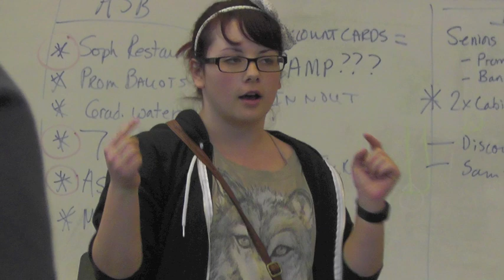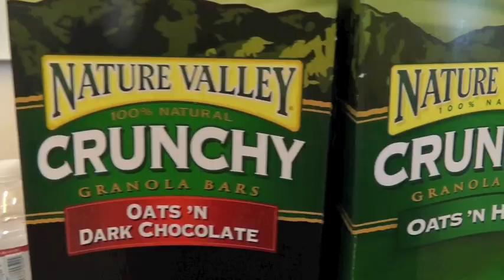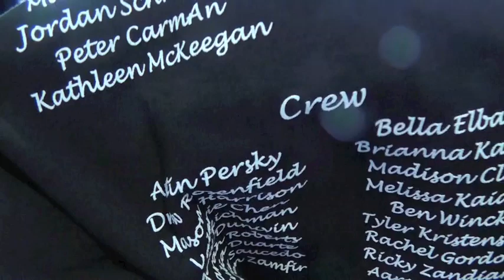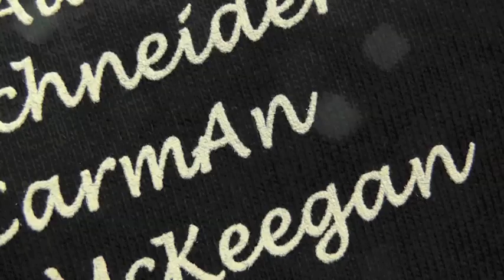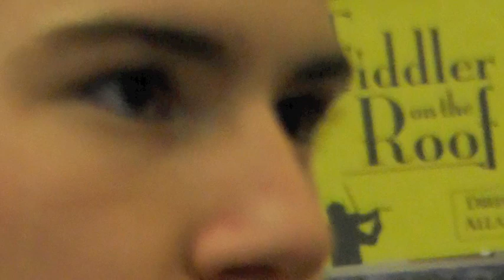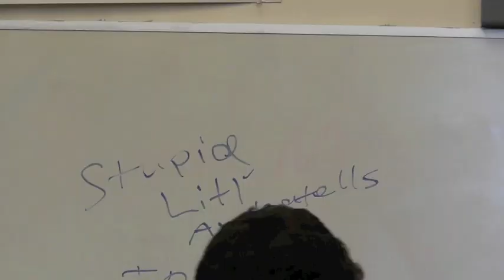The Hollow- Behind the Scenes Montage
So now that I am historian of Oak Park Drama Department's Drama Club, I get the privilege to film EVERY show that OPHSDD does... great. Anyway, this was 5 hours and 17 minutes of fun compressed into a 30 minute video of our wonderful experience. Enjoy!